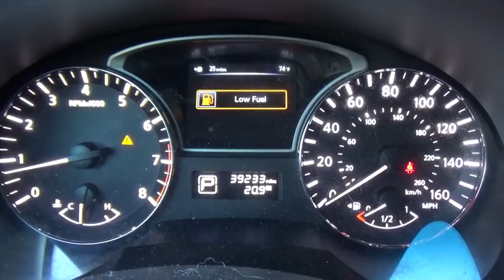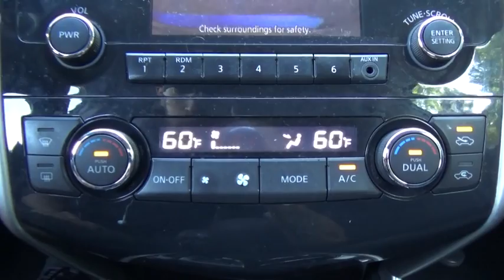2013 Nissan Altima Yonkers, Bronx, New York City, Westchester, Queens, NY 914821YA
2013 Nissan Altima
2013 Nissan Altima 2.5 SV - Stock#: 914821YA - VIN#: 1N4AL3AP2DC914821

1716 Central Park Ave.